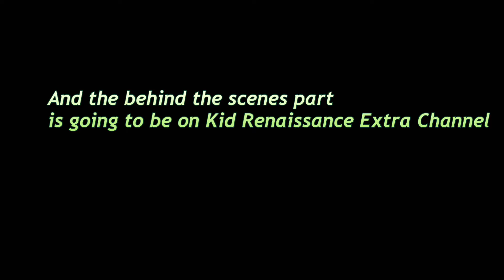Board Breaking Trick Shots | Kid Renaissance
Hi, Board Breaking Trick Shots is Here!  This was filmed back in December 2019.  Just wanted to mention.  I posted a double upload now!  More videos are going to be coming out later more and more coming.

Have fun!